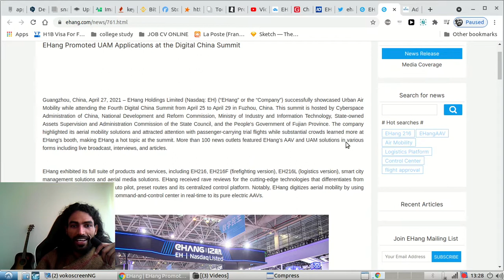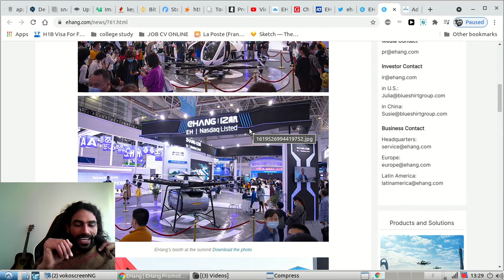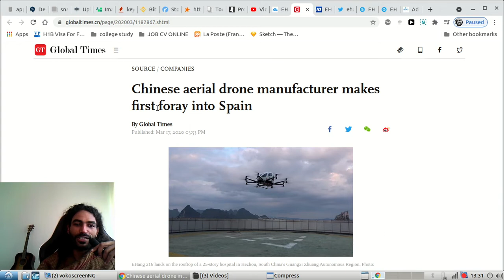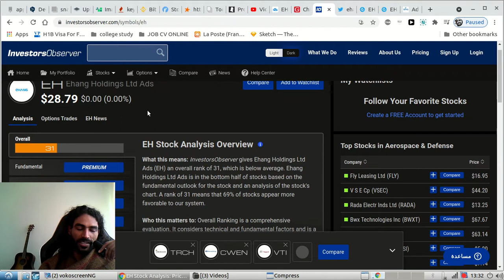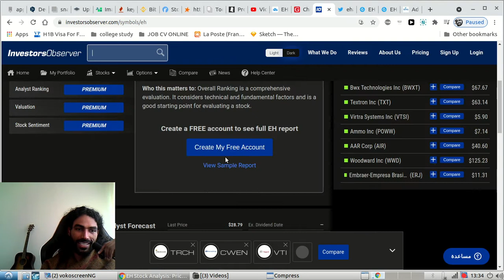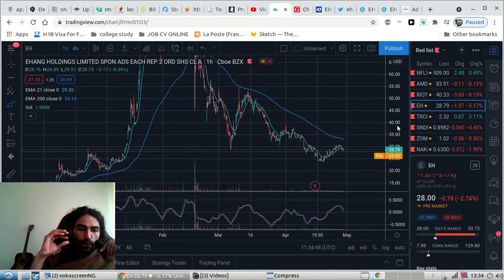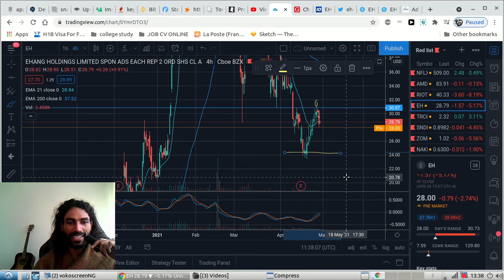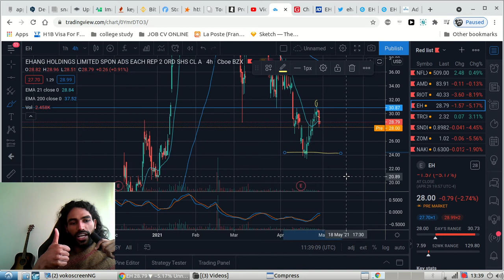EHang Holdings (EH) is crashing for this !? 😱- MUST WATCH! ! + ENTRY PRICE? + Price Target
WELCOME TO THE JESUS TRIBE : WHERE WE DO 👇⚠.
 DAILY HUNT OF STOCKS ON THE RIGHT PRICE VALUE.

1350+ and growing!  Thank you all!  Join the JESUS tribe!

Should You Buy EH Now or wait? Stocks trading under $5 a share, EH Limited Corp stock, EH stock Is Healthier Choices Management Stock a buy?